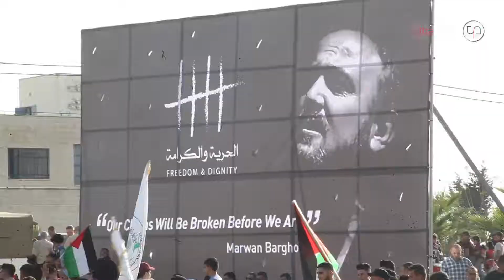مهرجان حاشد نصرة للاسرى في ميدان نيلسون مانديلا في حي الطيرة بمدينة رام الله